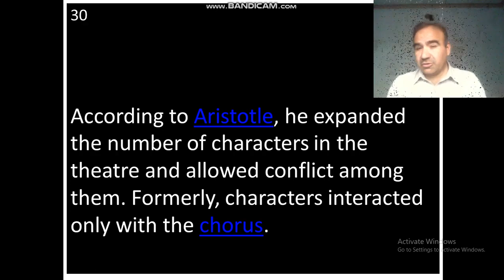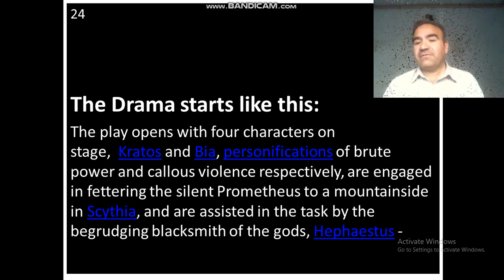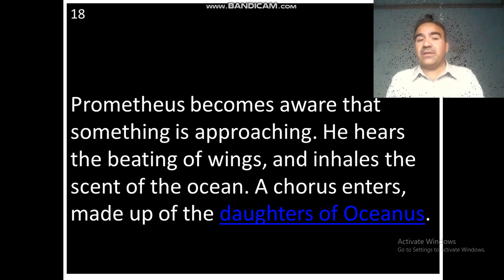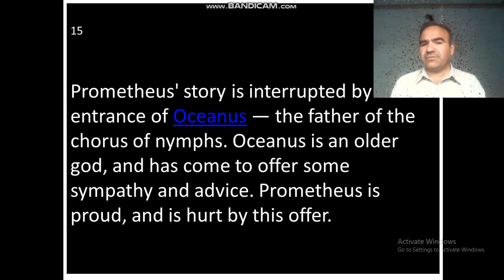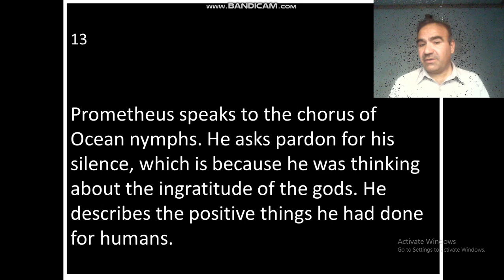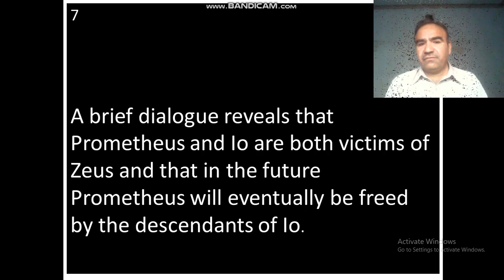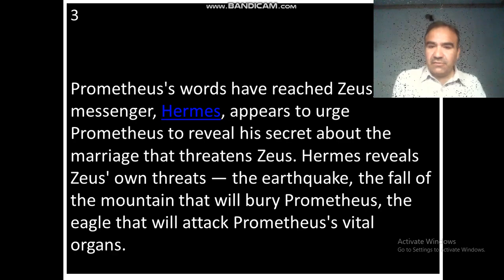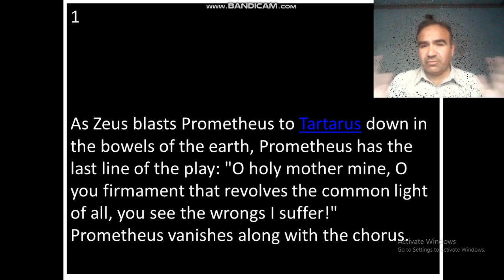Full ELC Video 51 Prometheus Bound English Version Full Summary Idris Khan